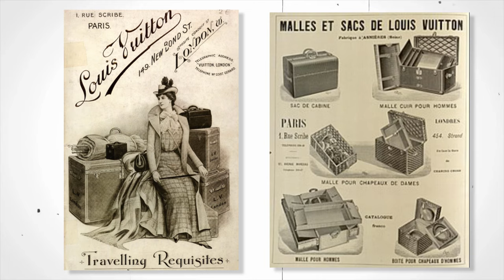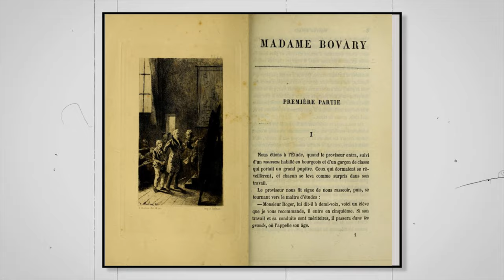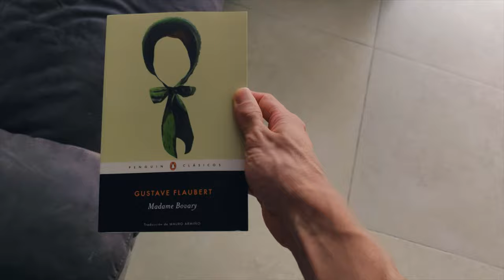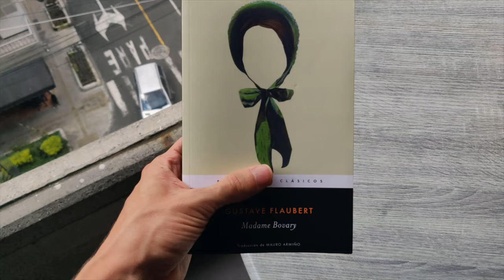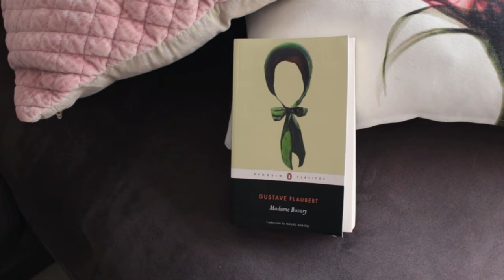¿Cómo Madame Bovary explica el problema del reggaeton actual?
📼  VIDEOS RELACIONADOS:
10 datos interesantes que no sabías sobre Madame Bovary (querrás leerlo ya)

⏳ Capítulos:
- 00:00 Intro.
- 00:34 Madame Bovary y la burguesía.
- 01:20 Luis XIV y el glamour real.
- 03:04 La burguesía después de la Revolución.
- 04:05 Nacimiento de la industria de lujo.
- 04:48 Flauber y Madame Bovary.
- 06:18 El fracaso de la burguesía.
- 08:08 El Reggaeton y el lujo.
- 09:45 Cierre